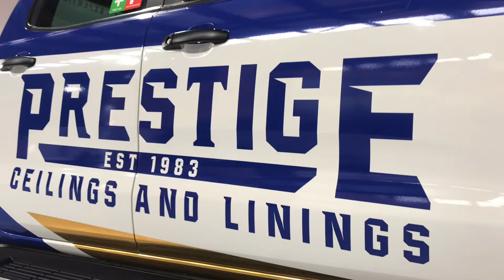Vehicle Branding - Prestige Ceilings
Effective Vehicle Signage starts with Sign Foundry. We LOVE Prestige Ceilings new branding. Leon and Karli came to Sign Foundry looking for a new logo and branding, we ended up delievering the full package. You won't miss these vehicles on the street!

You can read more about why good vehicle branding is important over here: